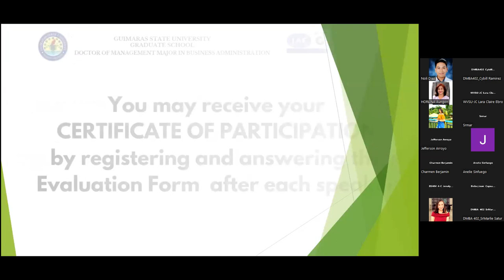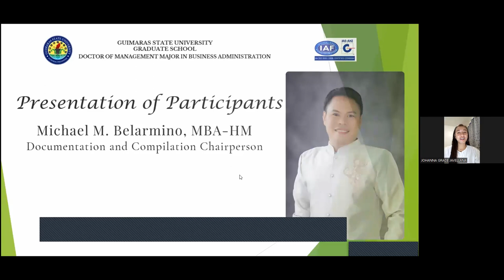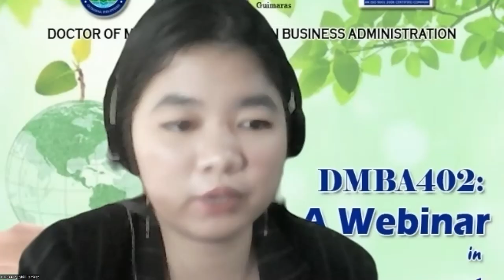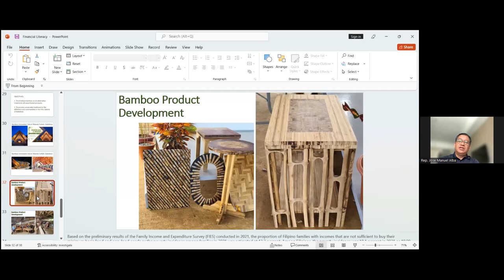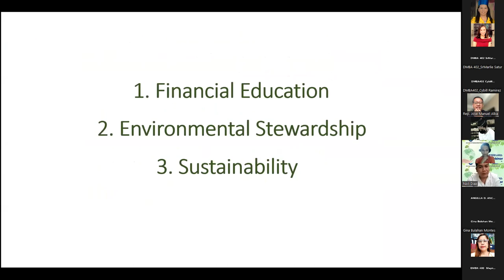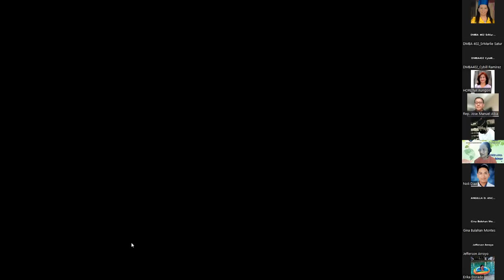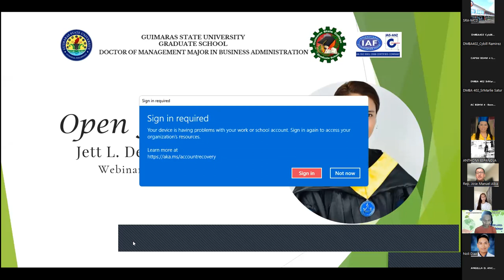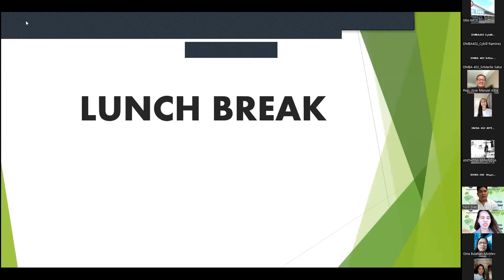Guimaras State University DMBA 402_A webinar on Environmental Management_Part 1